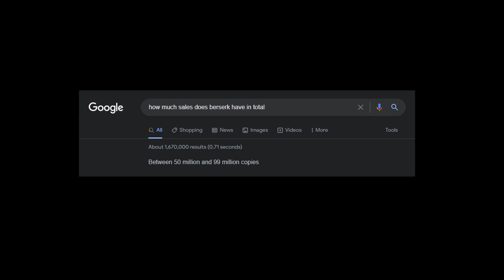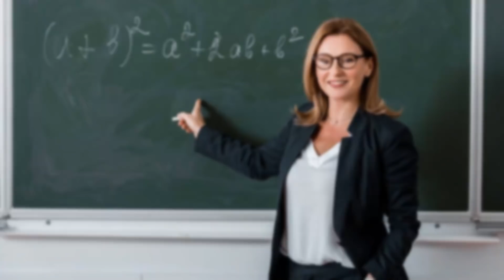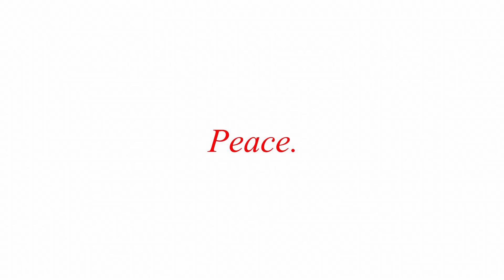I Hate This.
Things I hate in the anime and manga community part 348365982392.